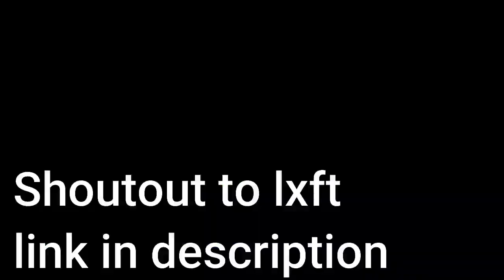Blueberry Faygo Lofi (First video on new pc)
Twitter ScottGGamingbtw
tiktokScottgaming_